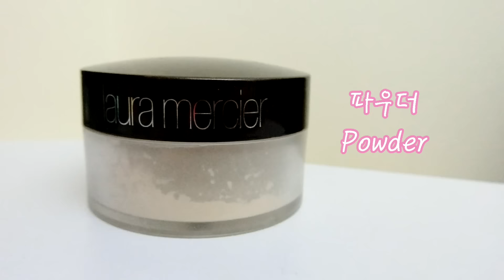EXID Hani's Make Up? | 미라 Mira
하니인듯 하니 아닌 하니 같은 메이크업입니다
不太像hani的hani仿妝 哈哈哈

| CAMERA |
Casio EX-ZR3500

| EDITING PROGRAM |
iMOVIE